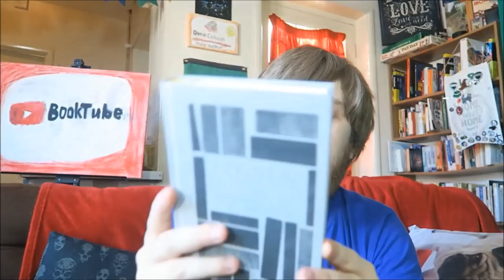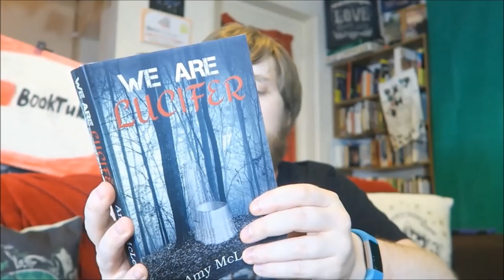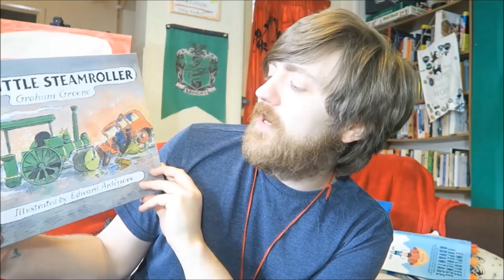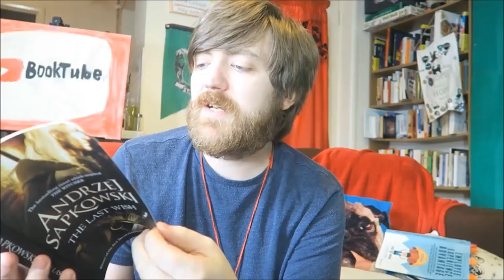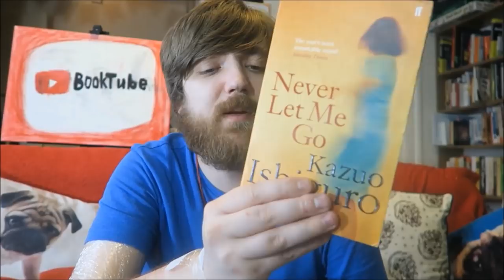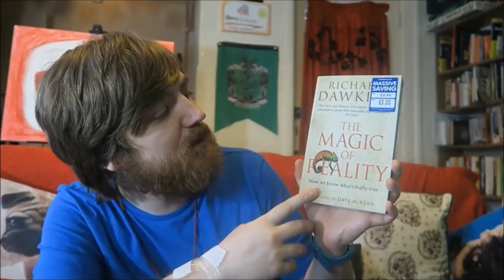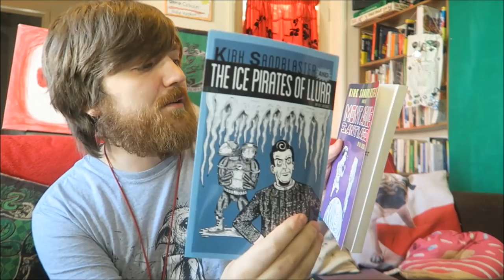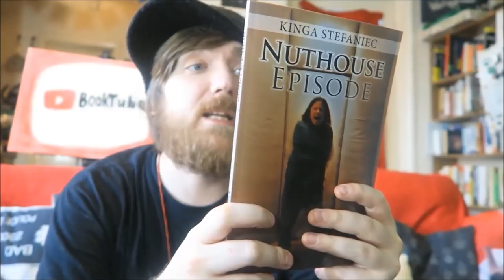September Book Haul! [48 BOOKS]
ALL OF THE BOOKS!

BOOKS MENTIONED:
Louise Pickford - Good Housekeeping: A Step-by-Step Vegetarian Cookbook
J. A. Hazeley and J. P. Morris - How it Works: The Wife
Cressida Cowell - How to Cheat a Dragon's Curse
B. A. Paris - The Breakdown
Michael Israel-Jarvis - Osric Fingerbone and the Spring of Jacks
Graham Greene - The Little Steamroller
Andrzej Sapkowski - The Last Wish
Chimamanda Ngozi Adichie - Americanah
Ian Walsh - Captain Idiot's Guide to School
Laszlo Bock - Work Rules!
Robert Harris - Fatherland
Kazuo Ishiguro - Never Let Me Go
Cressida Cowell - How to be a Pirate
John Green and David Levithan - Will Grayson, Will Grayson
John Green - An Abundance of Katherines
Philip K. Dick - Minority Report
Ray Bradbury - Something Wicked This Way Comes
Richard Dawkins - The Magic of Reality
Vincent Bugliosi - Helter Skelter
Daniela Lais and Jérôme Eckmeier - Vegan on the Go
Oli Jacobs - Kirk Sandblaster Faces Tetrageddon
Oli Jacobs - Kirk Sandblaster and the Ice Pirates of Llurr
Oli Jacobs - Kirk Sandblaster Faces Montague Santiago
Kinga Stefaniec - Nuthouse Episodes
Paul Brannigan - This is a Call
Dr Jenny Brockis - Future Brain

YOUTUBERS MENTIONED:
Anthony Andrews
Amy McClean
Todd the Librarian
Charlie Heathcote